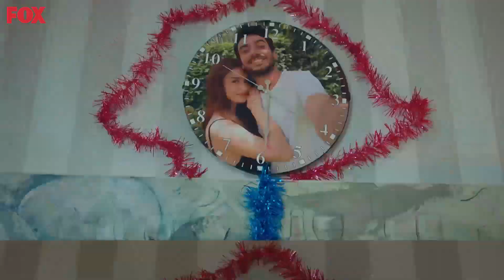Ezgi'nin Hüsranla Sonuçlanan Seçimleri - Bay Yanlış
Bay Yanlış - Ezgi'nin hayatına aldığı erkekler onu hep hüsrana uğratır.
Yanlış Erkek Paratoneri

Oyuncular:
Can Yaman
Özge Gürel
Fatma Toptaş
Gürgen Öz
Cemre Gümeli
Serkay Tütüncü